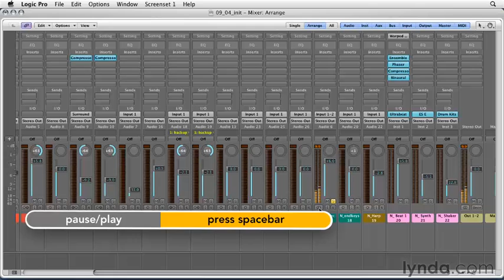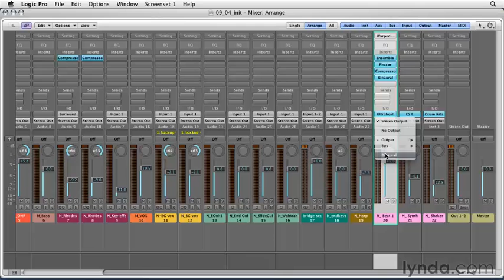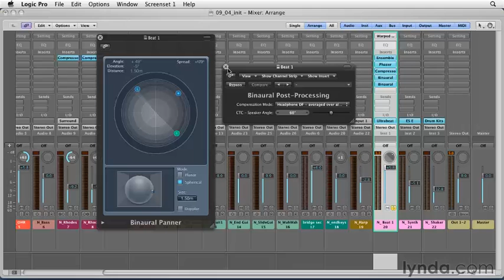Logic Pro 9 Essential Training 9 D Logics Panning Features